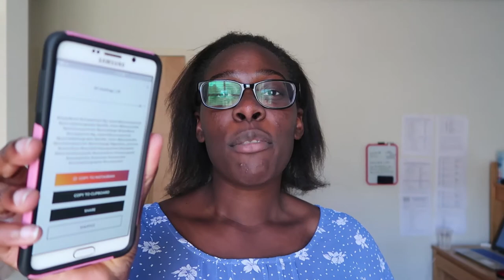College Vlog #4 | holy bell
Another update on my life!